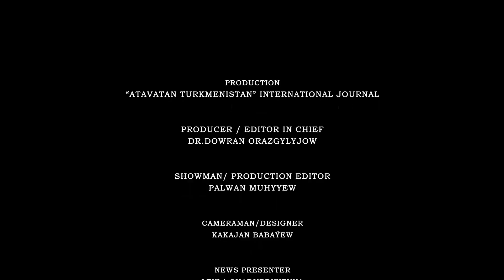ARSI - Arslan Gulmämmedow - ("Ata Watan Yyldyzlary " show-gepleşigi - 2022")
Ata Watan Ýyldyzlary"  Show gepleşiginiň bu sanynda  ençeme haýyşlar boyunça Arsi ( Arslan Gulmâmmedow) bilen geçirlen gyzykly, degişmeli, komediýa äheňli  we täsirli wideo show söhbetdeşligimizi Size ýetirýäris.

Hormatly tomaşaçylar!
Show-gepleşigimize doly tomaşa etmegiňizi we Siziň pozitiw tankytlaryňyzy teswirleriň üsti bilen, galyberse-de @atavatanturkmen Instagram hasabymyza ýazyp bize ýetirmegiňizi haýyş edýäris.

Gepleşikde iň halan ýeriňiz we bölüm haýsy we iň halamadyk ýeriňiz we bölüm haýsy?  Indiki gepleşigiň has şowly çykmagy üçin şu gepleşikde haýsy bölümleri aýyrmaly ýa-da has kämilleşdirmeli? Biz bu gepleşigi Siziň üçin taýýarladyk, diýmek, Siziň tankydy bellikleriňiz biziň üçin gymmatly!

“Atavatan Türkmenistan” halkara žurnalynyň  “Ata Watan Ýyldyzlary”  show  gepleşiginde biz eýýäm birnäçe gepleşik ýazga geçirdik.

Ähli gepleşiklerimize tomaşa etmek üçin “Atavatan TV` YouTube kanalymyza geliň we bir-birinden gyzykly wideolara tomaşa ediň, agza boluň we kommentleriňizi bize ýetiriň!

Showman Pälwan Muhyýewiň alyp barmagynda geçirilýän “Ata Watan Ýyldyzlary” show gepleşigi Makul Hyzmat Terjime Merkeziniň we Makul Sözlük ) Applikasiýasynyň sponsorlygynda geçirilýär!

 saýtyna girilýän habarlary aňsatlyk bilen okamak üçin Google Plaý Marketden “Atavatan Turkmenistan” Applikasiýasyny mugt ýükläp alyň we Instagram hasabymyzy @atavatanturkmen  yzarlaň!

Çagalaryna Iňlis we Rus dillerini öwretmek isleýänler saýtyndan peýdalanyp biler we Google Plaý Marketden “Makul Sözlük” Applikasyýasyny mugt ýükläp alyp bilerler!

Makul Sözlük Türkmen we Iňlis dilinde “gepleýän” ilkinji Akylly Sözlükdir! Resminamalaryň terjimesi üçin show gepleşigimiziň sponsory Makul Hyzmat Terjime Merkezi Siziň hyzmatyňyzda!

Bizi yzarlamaga dowam ediň!